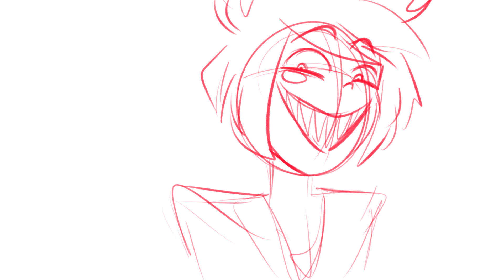"GET A REAL JOB, YOU SCRUB!!" - Hunicast Sketch Animatic - (13+)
Hunicast sketch animatic :D

💜Time in her stream 2:17:19

and

*･.｡✧ *:・ﾟ✧★*･.｡✧ *:・ﾟ✧･.｡ *:・ﾟ✧★*･.｡✧

♥ Drawing program: Paint Tool SAI
♥ Tablet: Huion
♥ Recording: Open Broadcaster Software (OBS)
♥ Video editing: SVP